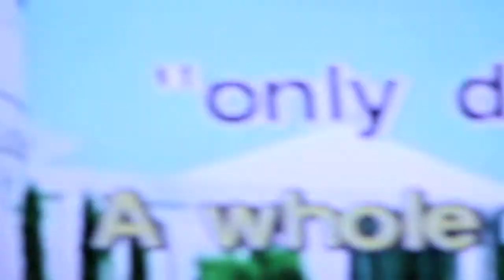The 3 musketeers in Vietnam.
Our friends from the US came to Vietnam on their Southeast Asia Adventures. Me & my girlfriend showing them around as the tour guide, this video is contains random clips that I took while hanging out with them in Saigon.